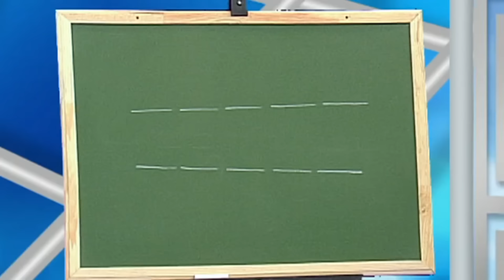GUI SANTANA TEVE QUE COMER ISSO... | Sem dente #07